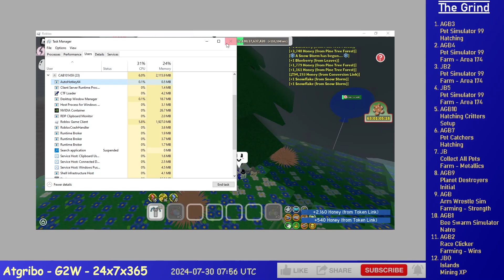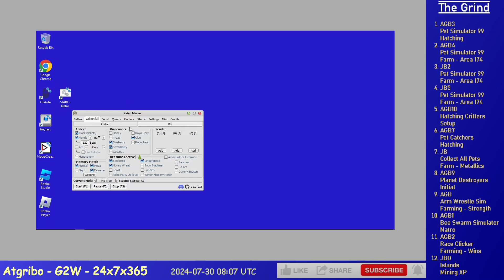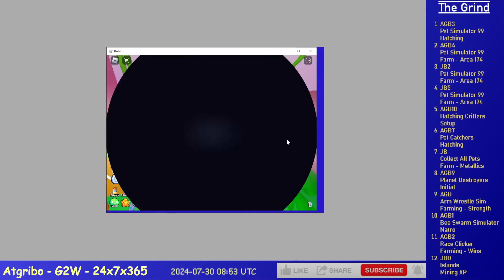Ep. 674 - Grinding 12 Alts on Roblox (BSS, HC, IS, PD, PC, CAP, PS99, AWS, RC)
6 hours of Grinding 12 Alts on Roblox, time compressed 30x, it's a lot I know.

    1. AGB3 - Pet Simulator 99 - Dino
    2. AGB4 - Pet Simulator 99 - Dino
    3. JB2 - Pet Simulator 99 - Dino
    4. JB5 - Pet Simulator 99 - Dino
    5. AGB10 - Hatching Critters - Alt Level Up
    6. AGB7 - Pet Catchers - Hatching
    7. JB - Collect All Pets - Farm - Metallics/Stones
    8. AGB9 - Planet Destroyers - Hatching
    9. AGB - Arm Wrestle Sim - Farming - Magic Forest
    10. AGB1 - Bee Swarm Simulator - Natro
    11. AGB2 - Race Clicker - Farming - Wins
    12. JBO - Islands - Mob Farm